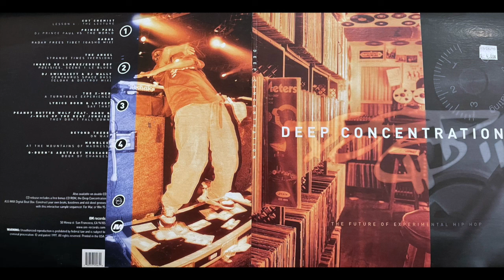Deep Concentration Disc 1 - (1997 Experimental Hip Hop Compilation)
A1   Cut Chemist – Lesson 6 - The Lecture
A2 Prince Paul – DJ Prince Paul Vs. The World
A3 Radar – Radar Frees Tibet (Gasho Mix)
B1 The Angel – Strange Times (Version)
B2 Ingrid De Lambre / Eddie Def – Poeisies, Scene 1 Le Blues
B3 DJ Swingsett & DJ Wally – Centaurus Space Bass (Cloak & Destroy Mix)